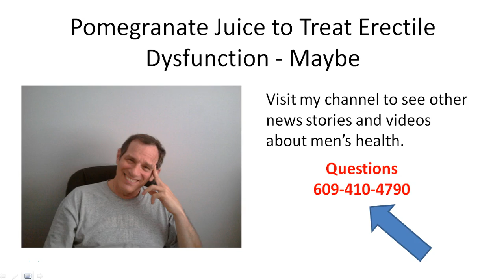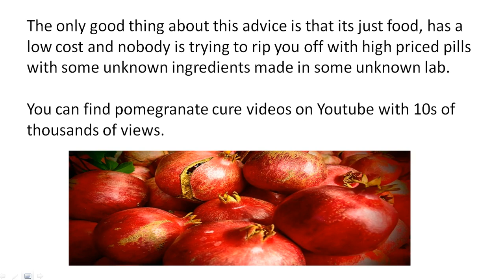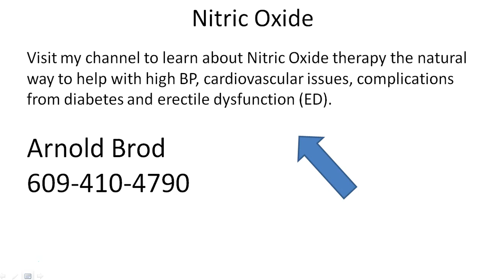Pomegranate Juice to Treat Erectile Dysfunction - Maybe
More Information about treat erectile dysfunction:

WebMD
Treatment. Erectile Dysfunction Treatment. Discussing Erectile Dysfunction With Your Doctor. Treatment for Erectile Dysfunction: Lifestyle Change. Erectile Dysfunction Vacuums. Penile Implants. Erectile Dysfunction Surgery. Natural Remedies for Erectile Dysfunction. New Impotence Treatments. Pomegranate Juice to Treat Erectile Dysfunction
?Alternative Treatments for ED · ?Vacuum Constriction Devices · ?Penile Prosthesis

Healthline Networks
Feb 24, 2015 - Non-drug treatments for ED include penile vacuum pumps, penile implants, and blood vessel surgery. A pump is used right before intercourse to pull blood into the penis. However, this method can cause bruising. Implants must be surgically inserted into the penis.
?Overview · ?Causes · ?See a Doctor · ?Medications

Everyday Health
For erectile dysfunction help, learn about lifestyle changes! ... Though treatment options include medications and surgery, there are also non-invasive options ...

Erectile Dysfunction Treatment: 6 Ways To Naturally Overcome ...
May 8, 2014 - If you suffer from erectile dysfunction (ED), don't be so hard on yourself, since impote
Erectile dysfunction - Wikipedia, the free encyclopedia
Wikipedia
Jump to Treatment - Pomegranate Juice to Treat Erectile Dysfunction Exercise, particularly aerobic exercise during midlife is effective for preventing ED; exercise as a treatment is under investigation.
?Signs and symptoms · ?Causes · ?Pathophysiology · ?Diagnosis

Wikipedia
Jump to Treatment - Sexual dysfunction is difficulty experienced by an individual or a couple during any stage of a normal sexual activity, including ...

Wikipedia
Venous Leak, also called Venogenic Erectile Dysfunction and Penile Venous Insufficiency, is a ... erections and multi-treatment resistance to traditional Erectile Dysfunction medications including Sildenafil and Cavernosal Injection Therapy.

erectile dysfunction wikipedia - YouTube
? 0:31
Aug 3, 2013 - Uploaded by Anand Krish
[neurogenic erectile dysfunction wiki] [psychogenic erectile dysfunction wiki] [psychological erectile ...

Mayo Clinic
Erectile dysfunction — Comprehensive overview covers treatment, diagnosis of this common condition. ... Definition. By Mayo Clinic Staff ...

Male impotence | definition of Male impotence by Medical dic

how to treat erectile dysfunction with a home remedy
Pomegranate Juice to Treat Erectile Dysfunction